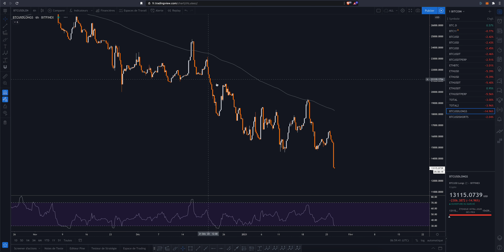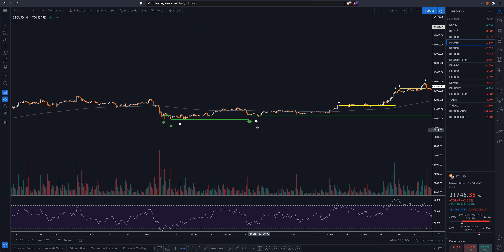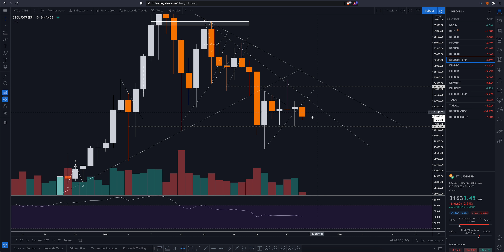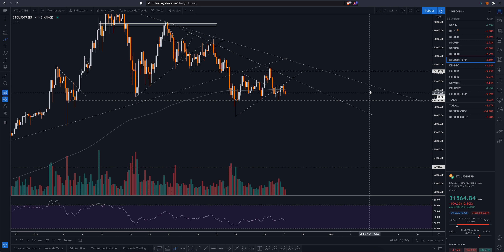BITCOIN GROS DOUTE ! BULL ? GO ETH ?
Ce contenu s’adresse exclusivement aux résidents suisses et ne constitue pas une offre ou une sollicitation pour les résidents français. Petite vidéo quotidienne sur les cryptos !

Séquence ⚙️
Intro
Outro

Mes projets 🔭

**Autres** ⛔️
De plus pour les vrais de vrais de vrais, vous pouvez me faire des dons pour mon temps et mon travail !
Merci énormément.
BTC: 15KaK5tSoRFGiUhSPhKQUNvTRe5QJcBYxu
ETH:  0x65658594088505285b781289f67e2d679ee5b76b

Tous les soutiens de votre parts sont la pour faire évoluer la chaîne Youtube. Comme dans le Loup de Wall Street, j’ai besoin de vous pour passer à la prochaine dimension et pour que tout le monde touche le million avec le futur bullrun du Bitcoin !!!
Objectif le million !